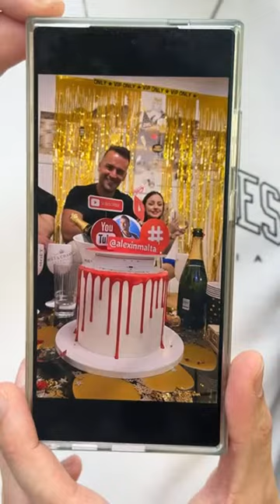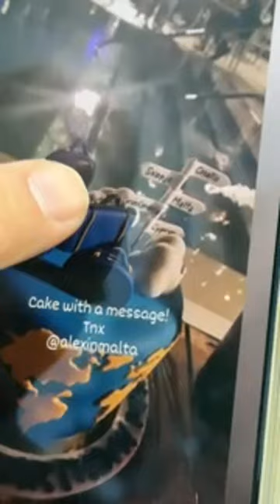HAPPY BIRTHDAY TO MEEEE ❤️❤️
Live stream for my birthday